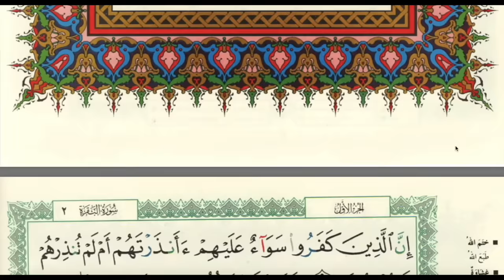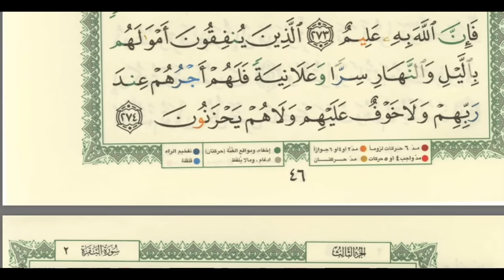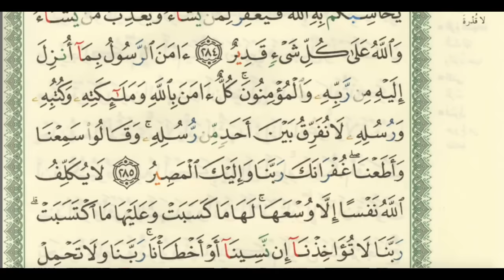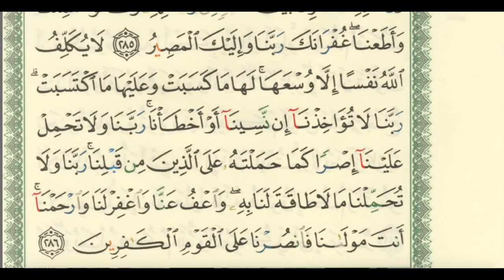سورة البقرة صوت و صورة لتسهيل قراتها يوميا المدة ساعة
قناة خادمة الاسلام تم اتشائها عام ٢٠١٠ قناة تعليمية، و تثقيفية مصدرها  القران الكريم و السنة النبوية  و نتبع منهج الوسطية في كل شي ، نقدم المعلومات بشكل سهل و ميسرللجميع ...

جميع الفيديوهات حصريه و خاصه في قناة خادمة الإسلام .

قناة تهتم بالأذكار النبوية و فضلها و سور القران الكريم وفضلها واثرها في حياة المسلم.
حفظ القران الكريم باساليب علمية لحفظ و تمكين من الحفظ للكبار والصغار ...
الرقية الشرعية لحفظ المسلم في يومه وليله

و لدينا العديد من القصص الحقيقية الناحجه من متابعين القناة ، حيث بفضل من الله كان لهذا القناة جزء من التغيير في حياة  بعض المتابعين …
قصص الاستغفار
قصص صلاة على النبي
قصص الاذكار
قصص مع سورة البقرة
و يرجى الانتباه تم حذف معظم الفيديوهات القناة ، و سيتم اعادة تحميلها بالمستوى المطلوب، هناك فريق عمل و ان شاء الله ستيم تحميل فيديوهات بشكل  يومي

✪  فيديو جديد . نرجو من الله ان يكون قد نال إعجابك ومشاركته مع اصدقائك ( فالدال على الخير كفاعله)
✪ إنتاج :  خادمة الإسلام
ادعم القناة بالمبلغ الذي  تريد.
اللهم اجعل جميع أعمالي و أقوالي خالصة لوجهك الكريم و توفني مسلمة و الحقني بالصالحين

لا اله الا الله و استغفر الله العظيم لي  و لوالدي والمؤمنين والمؤمنات و المسلمين والمسلمات الاحياء منهم والاموات …
و صدقة جارية لي و لهم اجمعين …اللهم تقبل منا انك انت سميع العليم و توب علينا انك انت التواب الرحيم
لا اله الا الله محمد رسول الله دائما و ابدا

جميع الحقوق محفوظة لقناة خادمة الأسلام
المحتوى من أعداد و تقديم و مونتاج و المعلق الصوتي من انتاج قناة خادمة الاسلام

 Voiceover. content and montage  created by channel team
 music, image, and  footage used in any videos in my channel  are licensed. License covers usage by the individual for both personal and commercial projects.